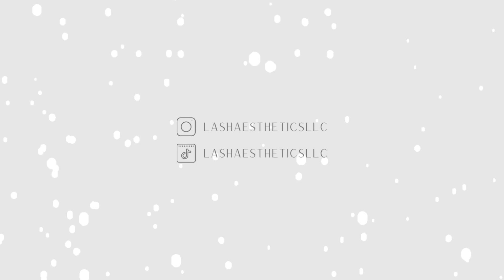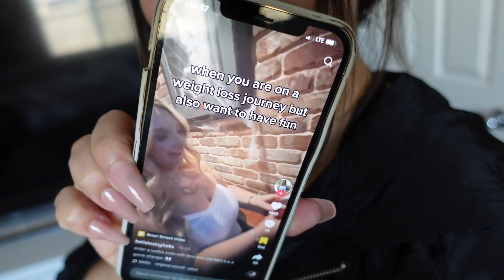VLOGMAS DAY 10! | GYM + LASHING + CELEBRATING 17K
Vlogmas Day 10 and yes I know I'm missing some days but hey at least im trying to be consistent so hard but I'm really trying! Love you all so much and let me know what I can do to improve my videos! xoxox Julia.

Restaurant Don Orange in Redlands

                    ♡ F O L L O W    M E   O N   T H E  M E D I A ♡

Age: 27
Vlogging camera
Filimg Camera